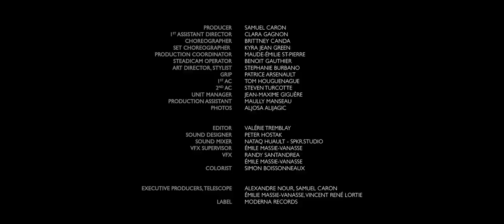Tambour - Silhouettes (2018)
Tambour - Silhouettes (New single 2018)
Written and produced by Simon P. Castonguay

Video production company: Télescope Films Inc.
Label: Moderna Records

Starring: Amelie Zurawski and Brittney Canda

Directed by Vincent René Lortie & Brittney Canda
Producer: Samuel Caron
Co-producer: Simon P. Castonguay
Cinematographer: Alexandre Nour Desjardins
Production designer: Stephanie Burbano
Choreographer: Brittney Canda

1st AD: Clara Gagnon
Production coordinator: Maude-Émilie St-Pierre
Steadicam operator: Benoit C. Gauthier
Key grip: Patrice Arsenault
1st AC: Tom Houguenague
2nd AC: Steven Turcotte
Set choreographer: Kyra Jean Green
Unit manager: Jean-Maxime Giguère
Production assistant: Maully Manseau
Catering: Chez Fatima

VFX supervisor: Émile Massie Vanasse
Editor: Valérie Tremblay
Sound designer: Peter Hostak
Sound mixer: Nataq Huault
VFX: Randy Santandrea, Émile Massie Vannasse
Colorist: Simon Boissonneaux

Special thanks to Tina Sabourin